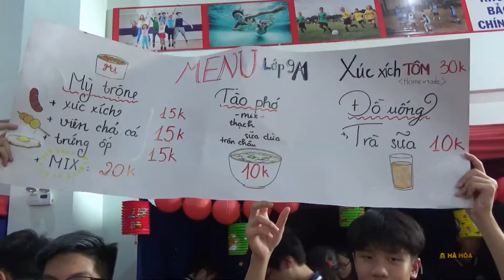Vui Tết Trung thu ở trường Liên cấp Newton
Vui Tết Trung thu ở trường Liên cấp Newton (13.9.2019)